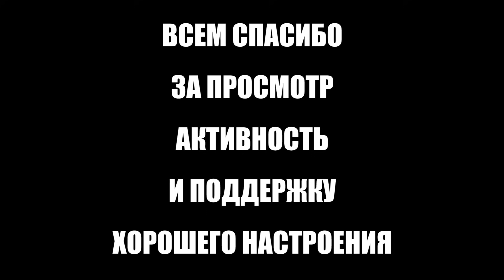Grille 15 | FV215B 183 | Rhm. WOT BLITZ EXE ✔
Надеюсь Вам понравится выпуск, отличного настроения 😁 и кто еще не подписался, мне будет приятно если ты ударишь по кнопке. Спасибо